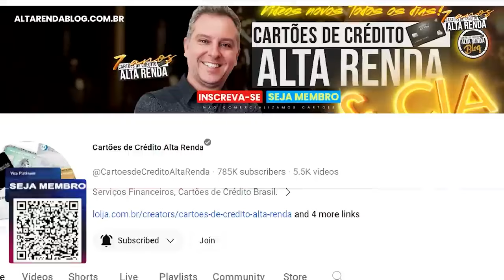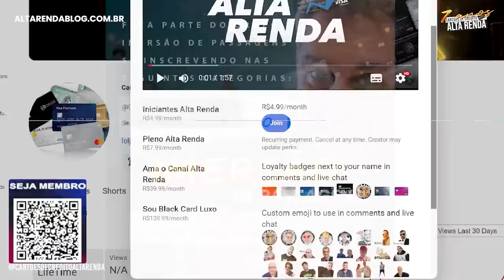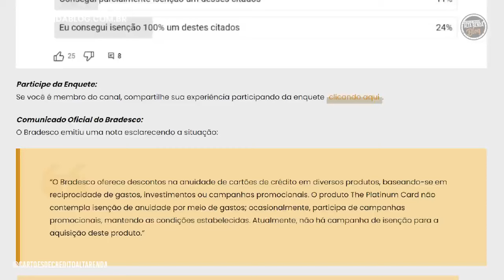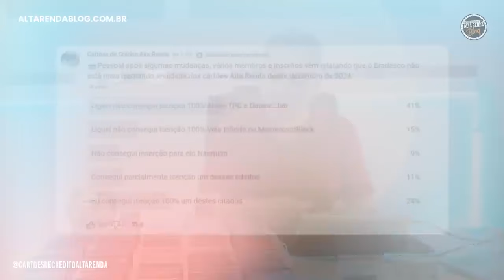💳FIM DA ISENÇÃO DOS CARTÕES AMERICAN EXPRESS THE PLATINUM CARD DO BRADESCO, SERÁ O FIM DO CARTÃO?